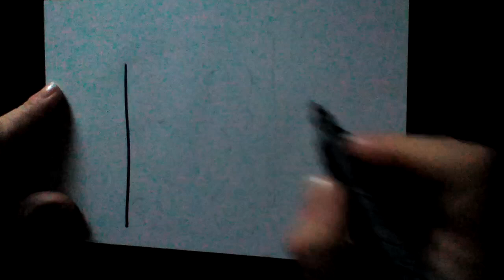Как нарисовать открытку - How to draw a postcard - Cómo dibujar una postal